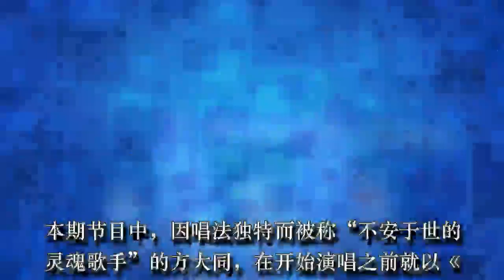方大同音乐圈“没朋友”？周传雄“绝望”写黄昏